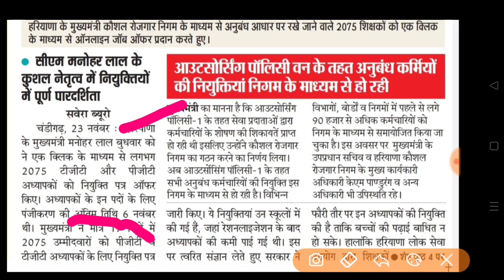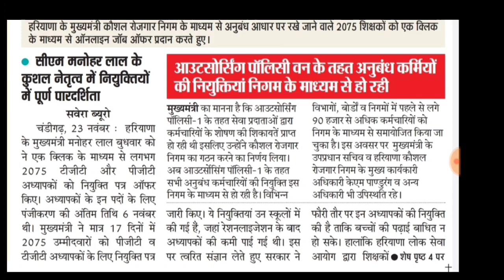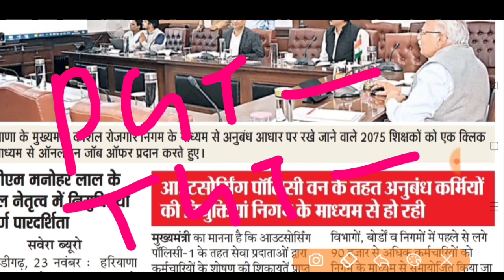हरियाणा में PRT TGT PGT भर्ती पर बडी खबर ।। हरियाणा शिक्षक भर्ती पर दो बड़ी अपडेट